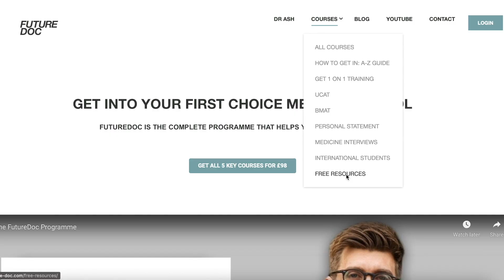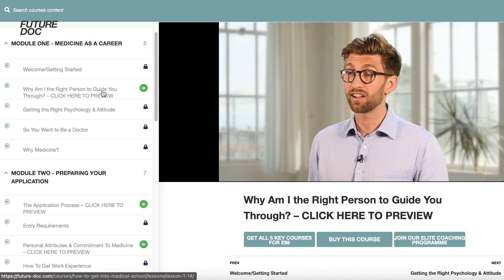How To Get Into UK Medical School With FutureDoc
SEE BELOW FOR SOME FREE RESOURCES. Welcome to the FutureDoc.co Channel. Where we give you everything you need to get into your first choice medical school. No matter where you come from or where you're applying.

FutureDoc is the online course that will get you into a top ranking UK medical school and become a world-leading doctor. This is because I have successfully coached so many students how to successfully get in, that I know the exact strategy and information you need to realise your dream of being a doctor and get into a your first choice medical school. It will save you valuable time and effort, which means you can focus on taking the crucial action steps required for  building an outstanding medical school application.

The course is a one-stop-shop that teaches you EVERYTHING you need to know from start to finish about how to get into UK medical school when applying from abroad. EVERYTHING YOU NEED in one place! That includes: